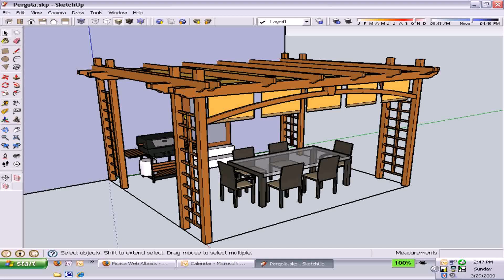Como Aser Un Porche De Madera